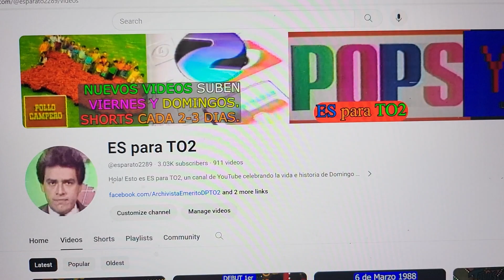0744 LA CIFRA MAYOR - Domingo Para Todos, 29 de Mayo 1988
Concurso 'La Cifra Mayor,' donde dos participantes tratan de crear una cifra más grande que su rival sin saber el orden de los números que se revelan uno por vez.